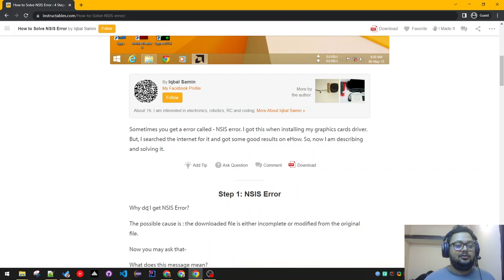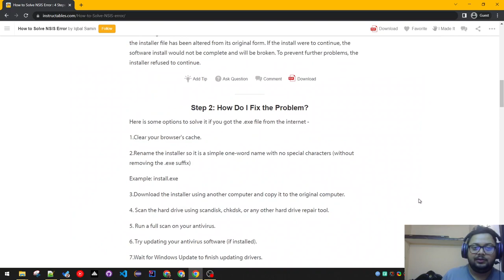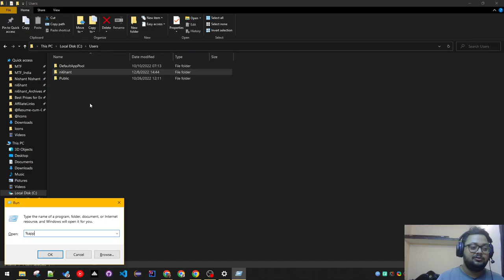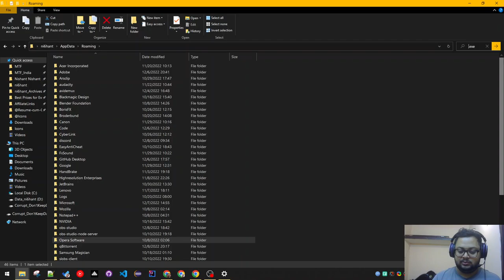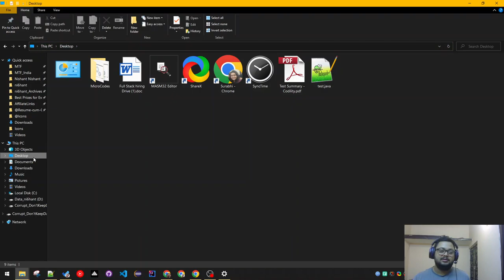Don't use non-english characters for Windows Usernames | How to fix NSIS Error?